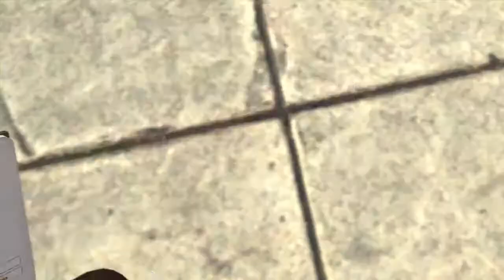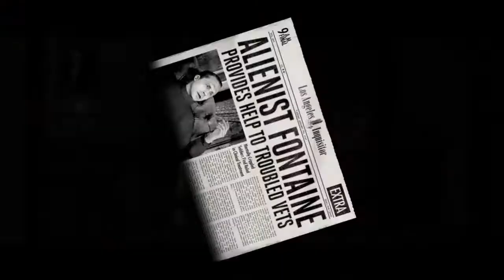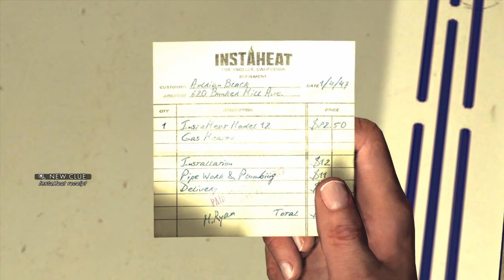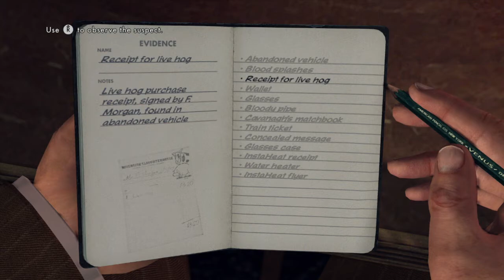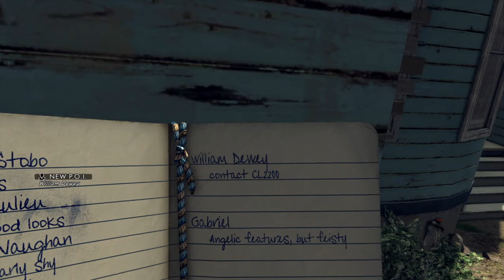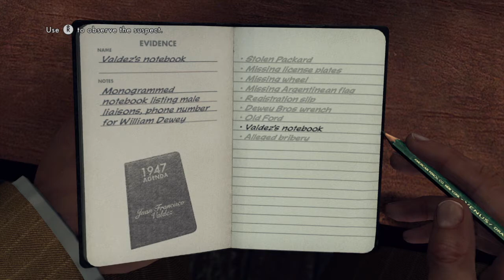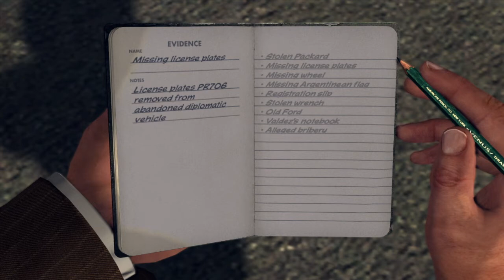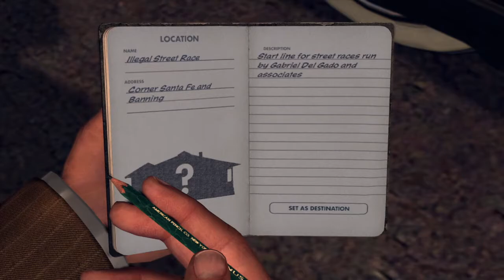LA NOIRE WALKTHROUGH GAMEPLAY PART 2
If you enjoyed the video a like is greatly appreciated and helps grow the channel!

No commentary gameplay, walkthroughs, let's plays, full game walkthroughs, no commentary walkthroughs.